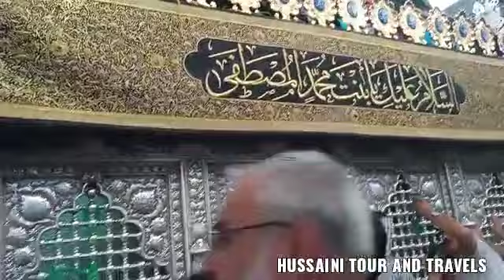shaam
hussaini tour And travels